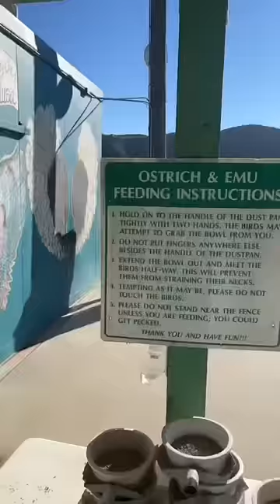Even the ostrich doesn’t want my affection🥲😩 by Carter Kench